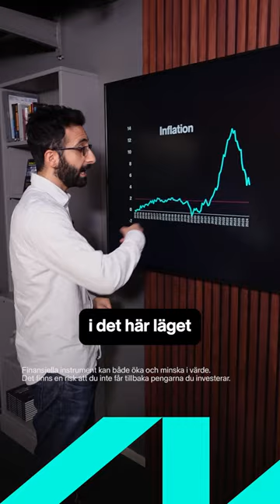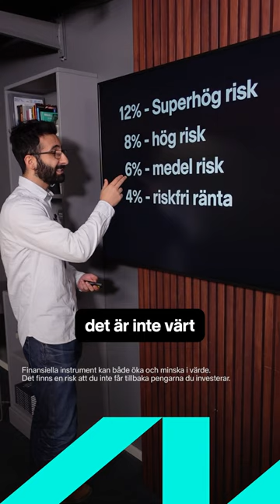Vilka gynnas när räntan sänks? 🤔📈